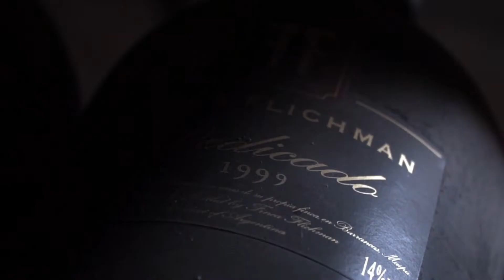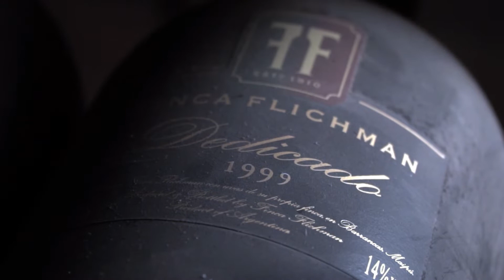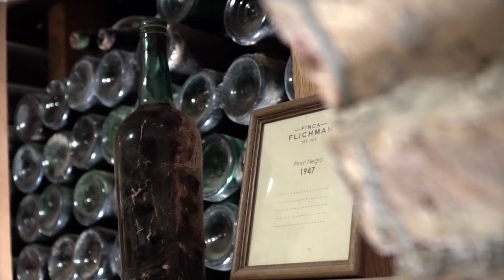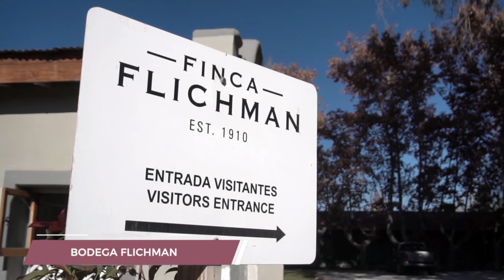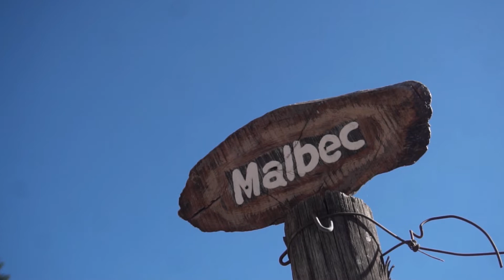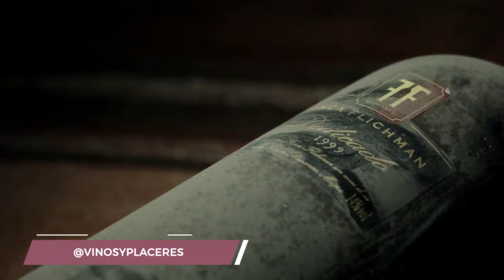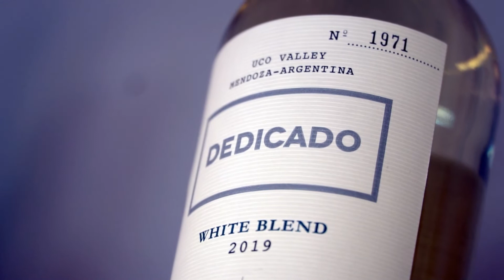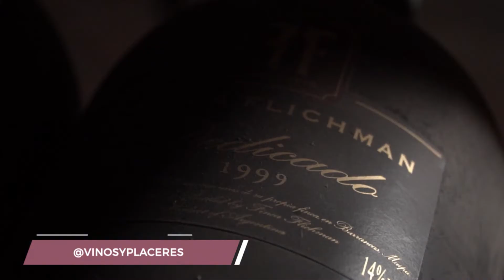BODEGA FLICHMAN- BARRANCAS MAIPÚ- MENDOZA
Finca Flichman  es una de las bodegas centenarias  de la Argentina. Fundada por Samuel Flichman, tiene años de sólida trayectoria en el mercado local e internacional. Desde 1998 forma parte del Grupo Sogrape de Portugal distinguido en 2015 como el mejor productor mundial de vinos por la Asociación de escritores y periodistas de vinos y bebidas espirituosas (WAWWJ). El Grupo Sogrape posee bodegas y viñedos en las principales regiones vitícolas de Portugal, España, Nueva Zelanda, Chile y Argentina. Apoyado en clientes especializados y distribuidores propios de Sogrape en USA, UK, Portugal, Brasil, Asia y África, Finca Flichman exporta a más de 60 países de todo el mundo